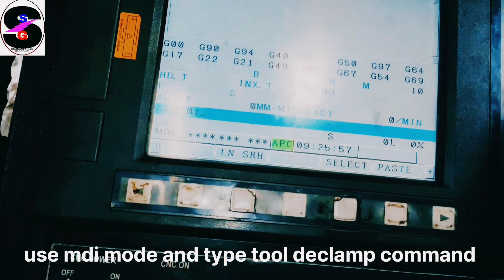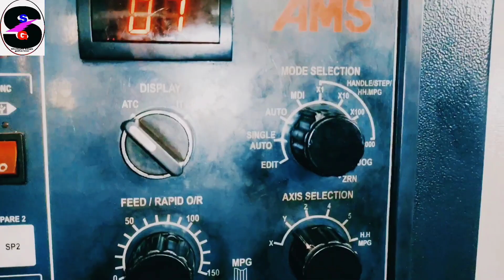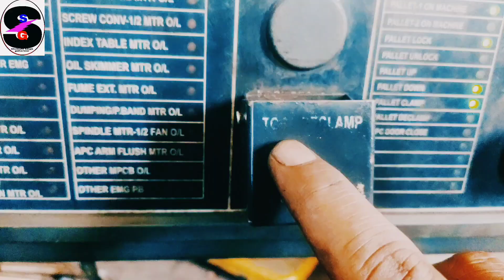How can remove broken pull stud in HMC spindle collet // add new pull stud in cnc tool adopter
Change new pull stud
Remove broken pull stud in HMC spindle collet
Add new tool in cnc machine
Add new tool in HMC machine